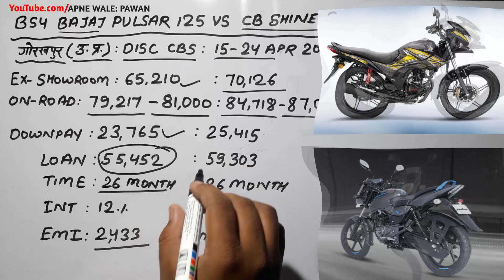2020 Bajaj Pulsar 125 BS4 Price & emi vs Honda CB Shine SP 125 Price & emi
Hi..This video about comparision about new bajaj pulsar 125cc bs4 bike onraod price and honda cb shine sp 125 bs4 disc cbs model new onroad price.also compare exshowroom price and emi with loan price and downpayment of bajaj pulsar 125c disc cbs and bs4 honda shine sp125.

Queries Solved:
1)pulsar 125 price 2020 vs shine sp125 price 2020
2)bajaj pulsar 125c vs honda cb shine sp125

CONTENT SOURCE OFFICIAL- OWN and honda2wheelersindia.com  /bajajauto.com